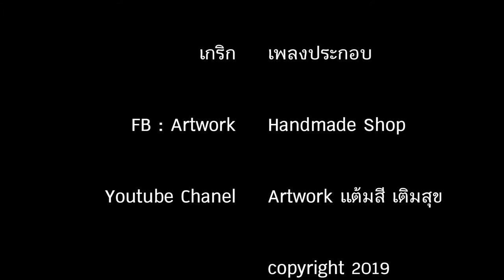Drawing EP 6 "Emilia Clarke"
หลังจากซีรีย์ ที่ติดตามมาได้จบลง
อารมณ์มันค้างนิดหน่อย
เลยคันมือ อยากวาดแม่มังกร แดเนริส ทาการ์เรียน
หลงรักตั้งแต่ ซีซันแรก รักนาง
you re my Queen now and Always